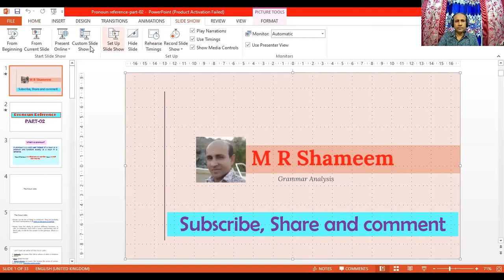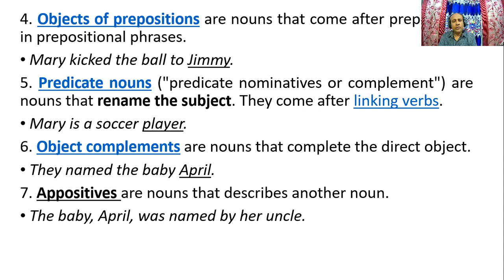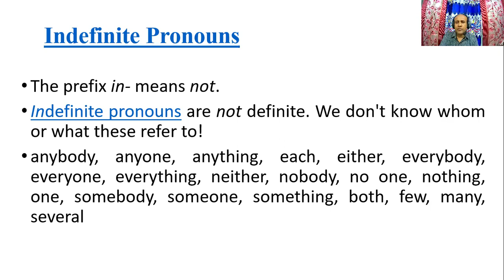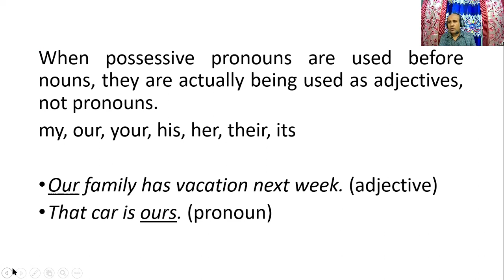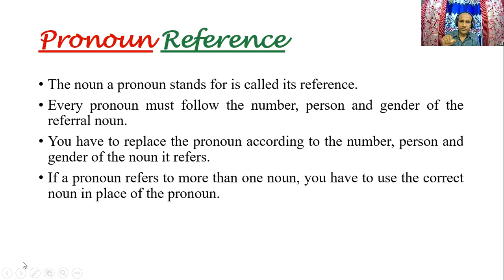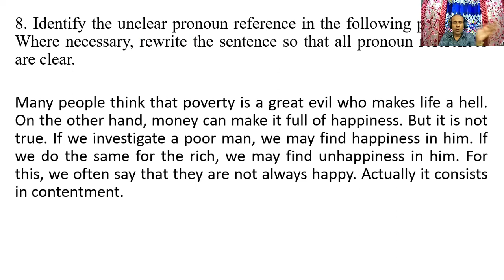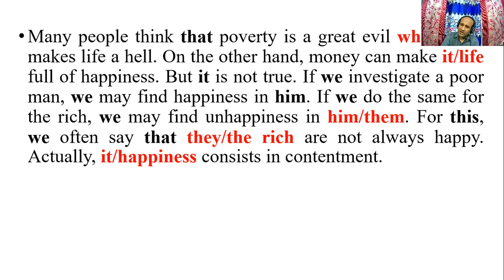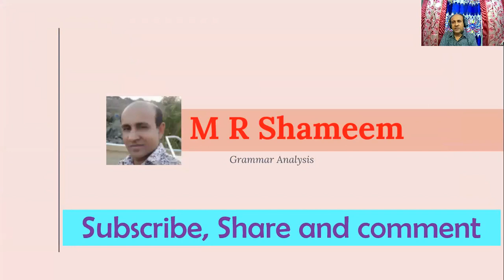HSC // Pronoun Reference Part-02 (HSC English 2nd Paper) // জেনে নাও সঠিক পদ্ধতি / একদম সিম্পল ৫ এ ৫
Shortcut rules of pronoun reference
Basic rules of pronoun reference
Unclear pronoun
Answering Pronoun reference